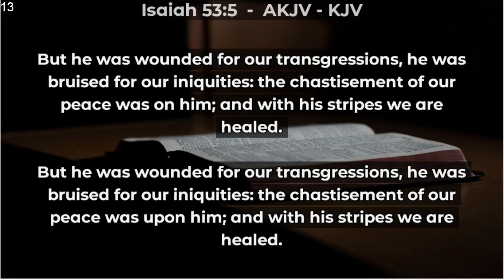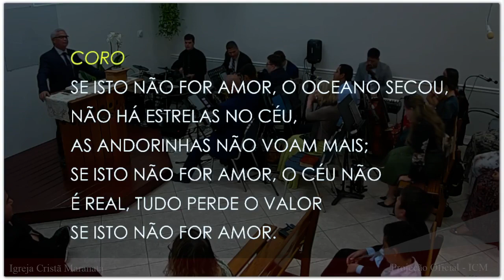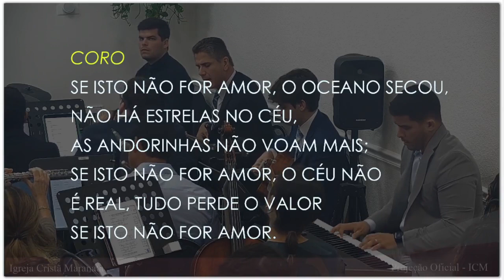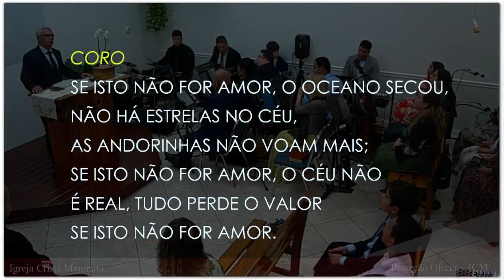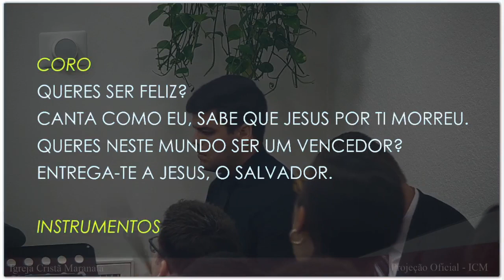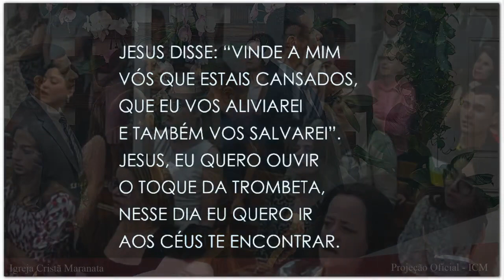Sunday Service (2024-04-07) Maranatha (Pompano Beach, Florida)